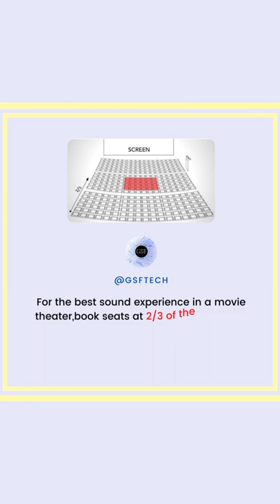Best Seats to Book in a Movie Theater/मूवी थियेटर में बुक करने के लिए बेहतर सीटें..